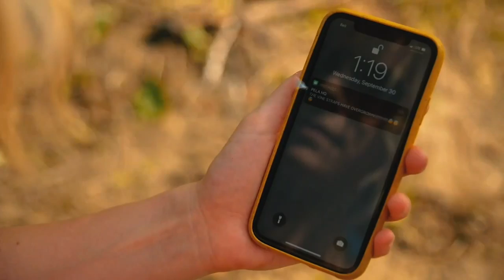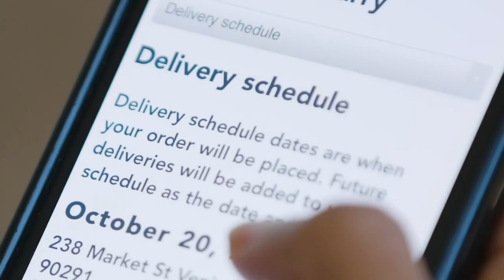PROJECT HUMAN NATURE 🌱 SEASON 1 🌱 SUSTAINABILITY AS A WHOLE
A Pela-Powered Summit Series where we open up the necessary dialogues to fuel action in creating a sustainable future for ALL.

Xiye Bastida
Changing to Create Change
A look at where we are at in the climate crisis— what we have done in the past and what we need to do differently in order to make a real difference for our future.

Sadé Clacken Joseph
Going Back to Our Roots in Family & Nature
A film presentation and talk about the importance of going back to basics - learning from our past, taking action in our present, and becoming a good ancestor.

Pattie Gonia
Coming Out of the Closet & Taking Action
An inspirational talk on the importance of intersectionality in allyship. Let our uniquenesses unify us in action. Put on your boots, there’s a shit ton of work to do.